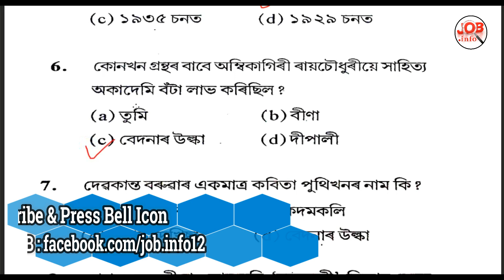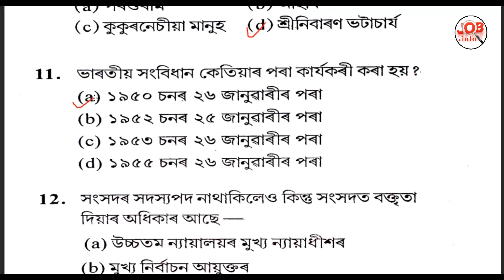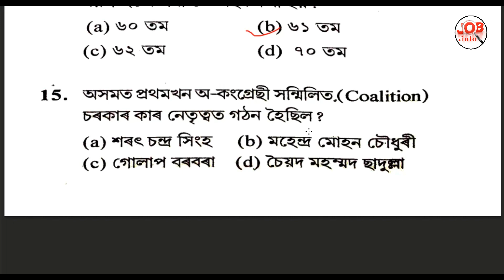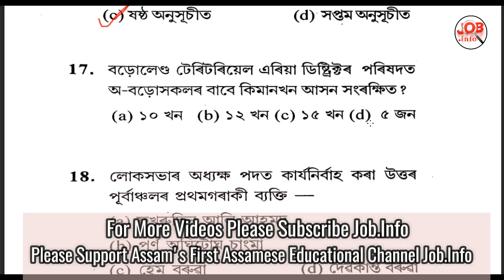TET Special Sample Question Paper 2017 Part 1(Assamese Medium Only)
4. Teaching Methods and Techniques